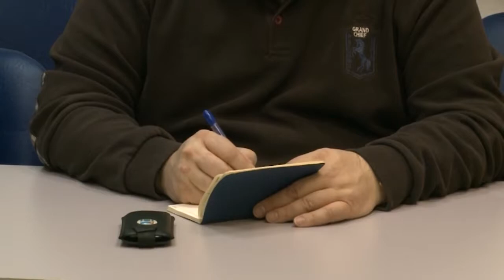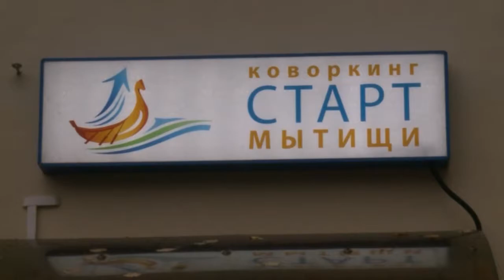Работа малых предприятий городского округа Мытищи в сфере услуг в 2017 г.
Коворкинг-центр «Старт» проводит серию аналитических семинаров по основным направлениям экономической политики. Важнейшее из них — поддержка малого и среднего бизнеса. Круглый стол: «Работа малых предприятий городского округа Мытищи в сфере услуг в 2017 году» подводит итоги весьма непростого периода.